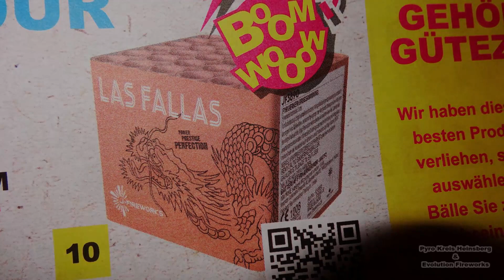J-Fireworks - LAS FALLAS (Nette Salut Cake in F2!)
J-Fireworks ist ein recht neuer Hersteller für Deutschland.Einige Artikel konnte ich beim Pyroforum 2019 betrachten.Waren echt einige schöne Artikel dabei! So auch die Las Fallas! Eine reine Salut Batterie in F2 mit Silber Blinker Feuertöpfen in der unteren Ebene. Hat mir gut gefallen!

Hier die Daten:

Kaliber - 20mm
Kategorie - F2 (Silvester Feuerwerk)
Lager Gruppe - 1.3G im Stahlkäfig 1.4G
Film Entfernung - 60m
Meine Bewertung
Preis - Unter 20 Euro